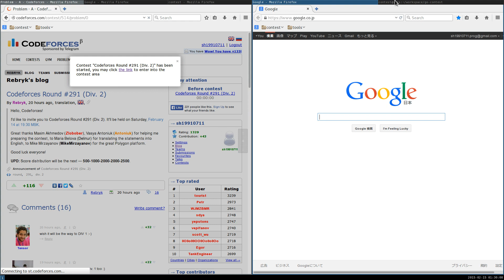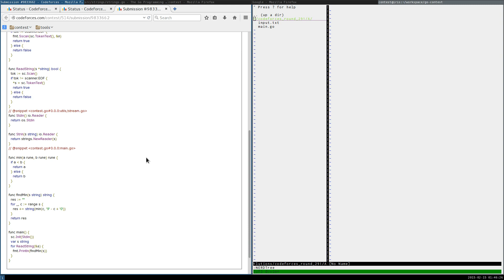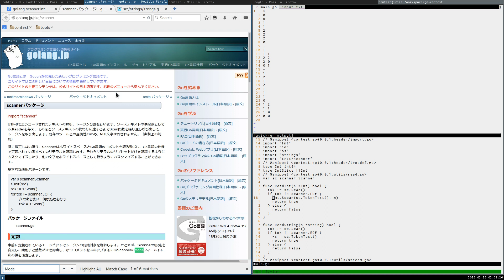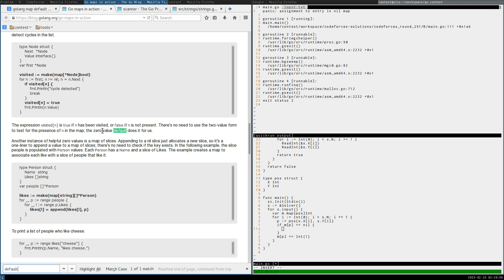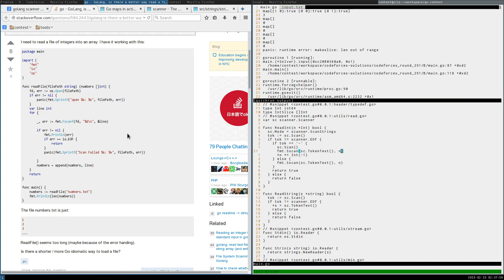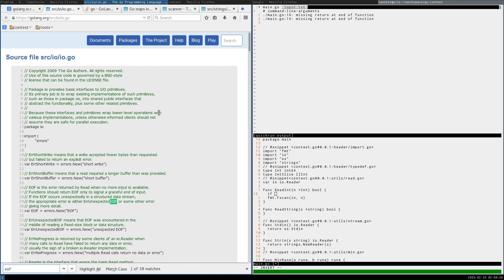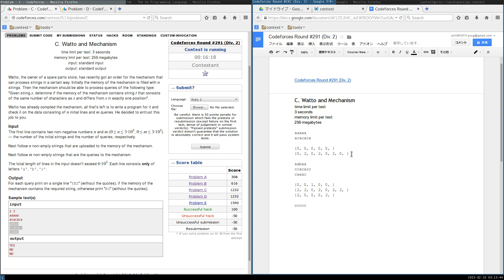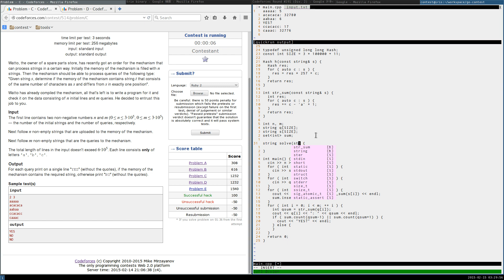2015/02/15 - Codeforces Round #291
Codeforces Round #291